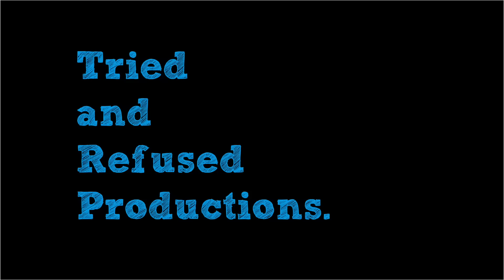Bholaa Movie Review & Analysis | Ajay Devgn, Tabu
One of the big releases is finally here in the form of bholaa starring ajaydevgan and tabu in lead roles! How does the bollywood movie fare and is it anywhere close to the same quality as kaithi directed by lokeshkanagaraj starring karthi . I hope you like the Bholaa Movie Review & Analysis